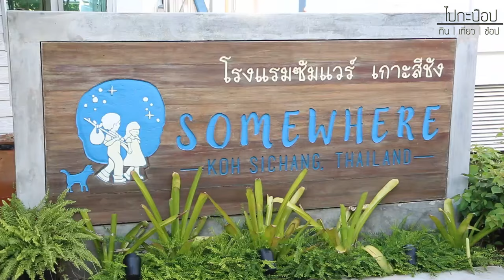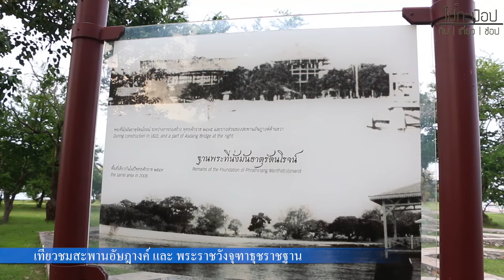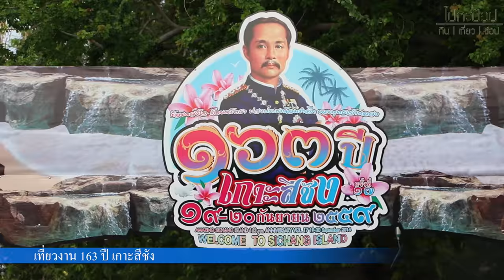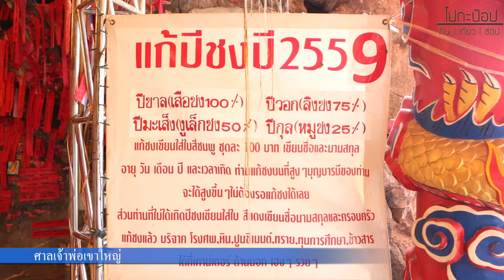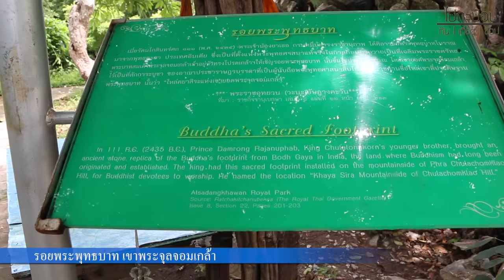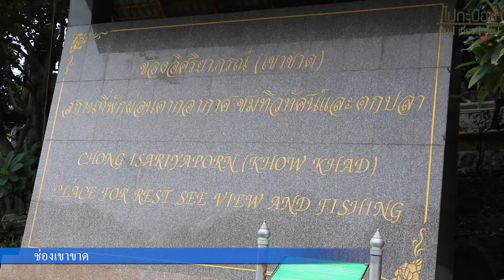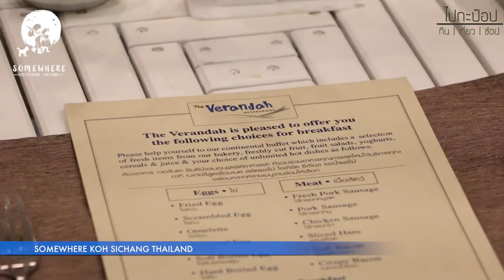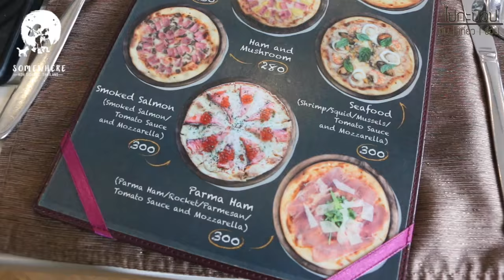ไปกะป๊อป EP4 : เที่ยวรอบเกาะสีชัง Koh Sichang Thailand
ไปกะป๊อป EP4 : เที่ยวเกาะสีชัง Koh Sichang Thailand